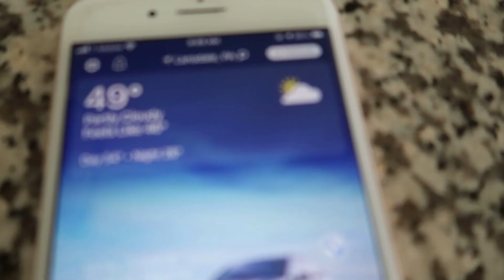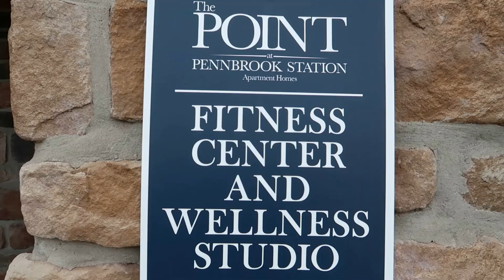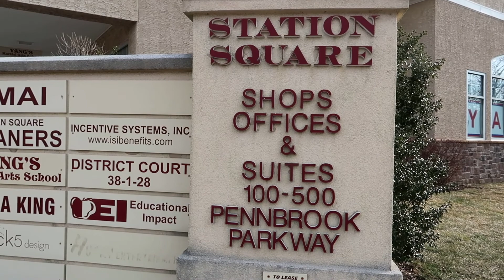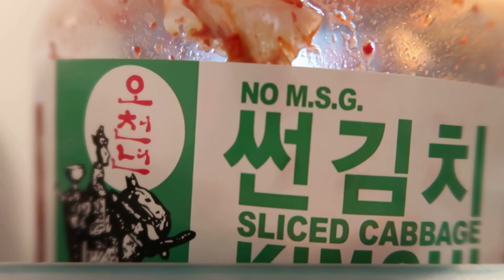Kimchi Pork Fried Rice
Hi,Yangzkies. It's Ate Yangz. I love cooking. I love food and I love to eat.